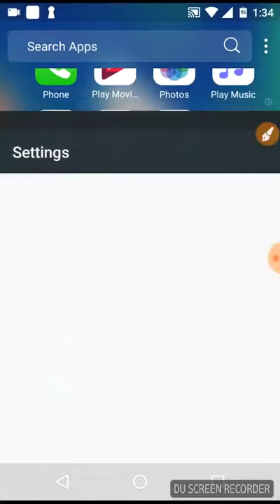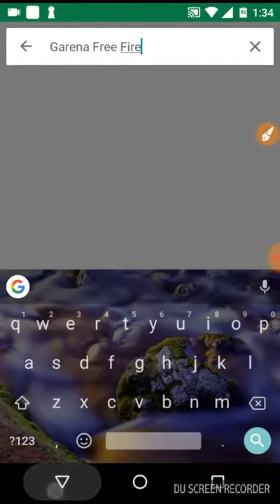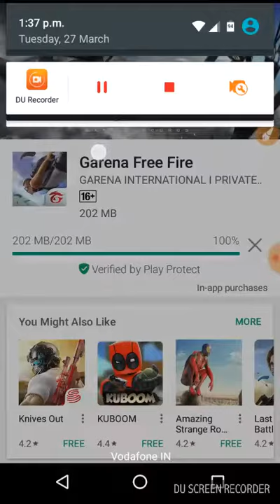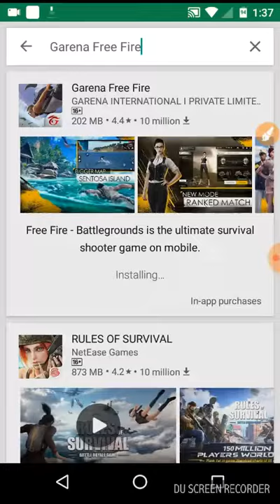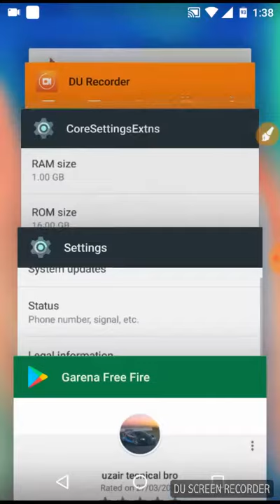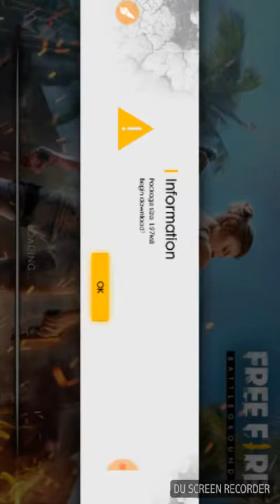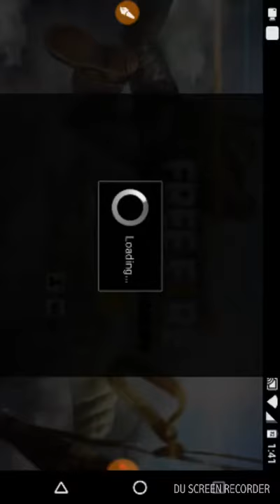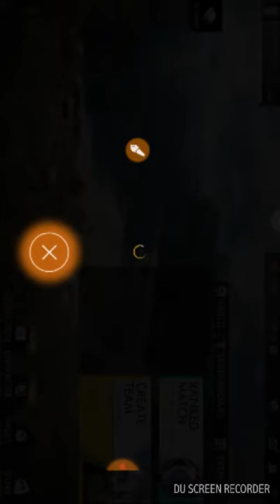PUBG mobile for low device by TECH BRO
TECH BRO
TECHBRO